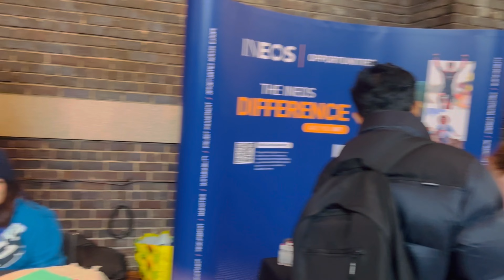University of Liverpool | Job Fair 2023 🌟 | Liverpool University Placement | Find Jobs in the UK 🇬🇧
In this video, I have shown you the job fair at the University of Liverpool, in 2023.  With over 60 employers.

1- Liverpool University Job fair
2- Job fair UK
3- How to get jobs at the university
4- How to apply for jobs
5- Liverpool University Placements

Edited by HARSH SHONAK